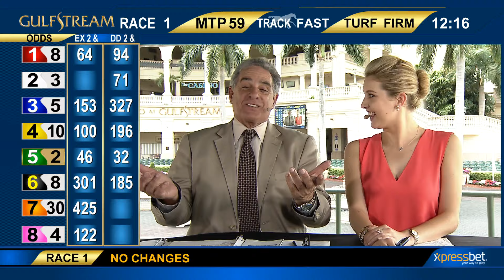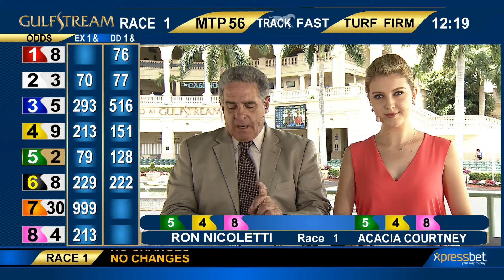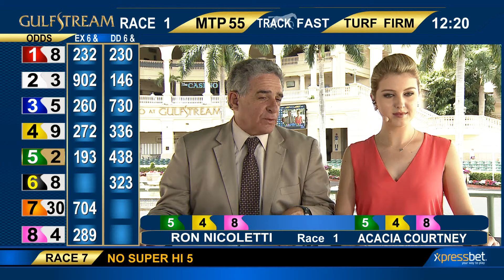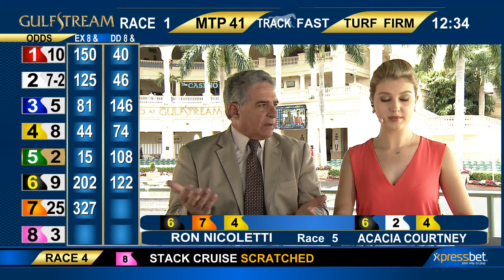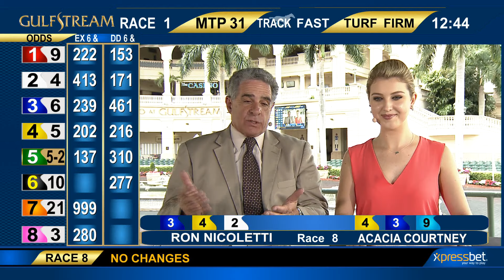Gulfstream Park Handicapping Show | May 18, 2016